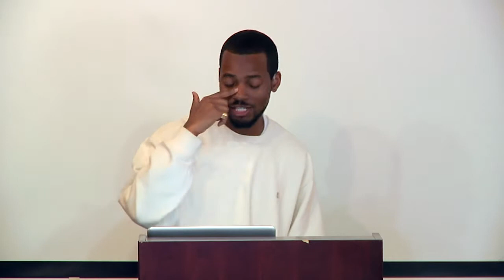What Will You Be Caught Doing When Christ Returns?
Preached by Tawfiq Cotman-El